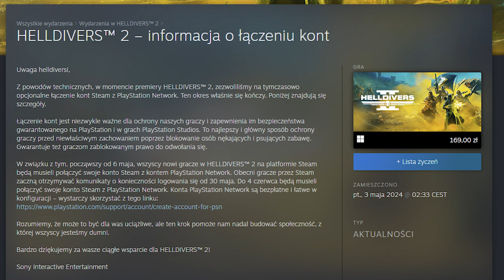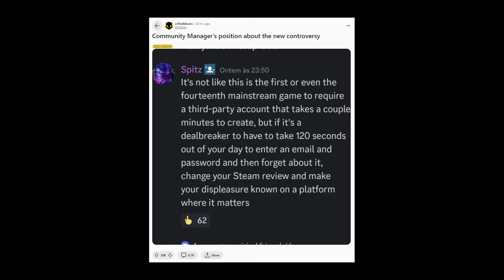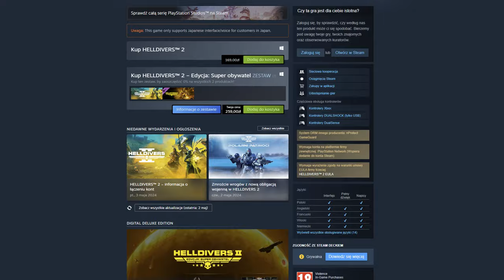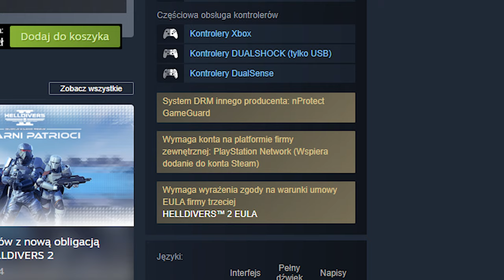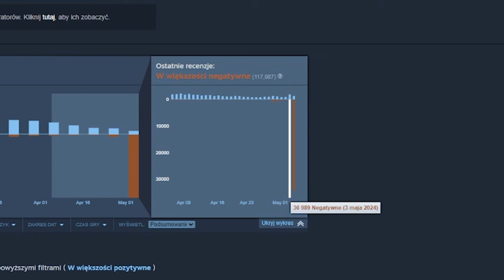PlayStation niszczy kolejną grę pod swoim szyldem - Helldivers 2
Helldivers 2 jest bombardowane negatywnymi recenzjami na Steam. Jedna z najlepszych gier roku ma nie mały kłopot, a to wszystko przez Sony Interactive Entertainment, które zmusza graczy do stworzenia konta PlayStation Network aby móc dalej szerzyć demokrację, nawet jeśli gramy na Steam.